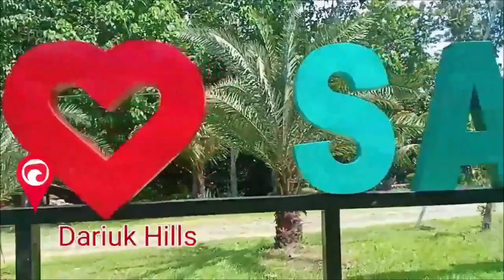VLOG 10 | Santiago, A City where change goes on and on by Eliza Corpuz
An entry to the 2019 Vlog Competition of City Government of Santiago in celebration of InvesTOUR: Santiago City Tourism Week Celebration.